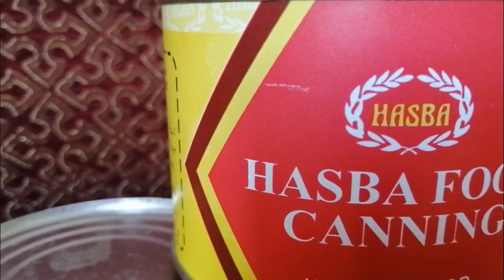How To Use A Can Opener (Tutorial) | FOOD CANNING |YOU COOK WE PACK | TRAVEL FOODS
how to use a can opener, using a can opener, can opener tutorial, can opener, can opener instructions,
 how to use can opener, can opener how to use, how to open a can, how do you use a can opener,
how to use the can opener, how to work a can opener, how to use a handheld can opener, how to use a can opener on tuna,
 use a can opener, how to use a hand can opener
FOOD TIN PACKING
YOUCOOK WE PACK
KARACHI PAKISTAN